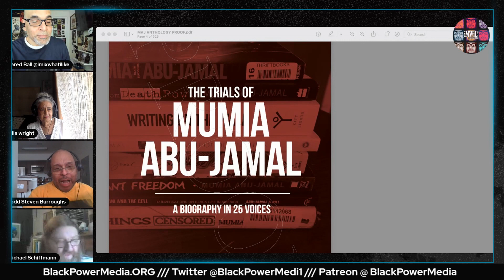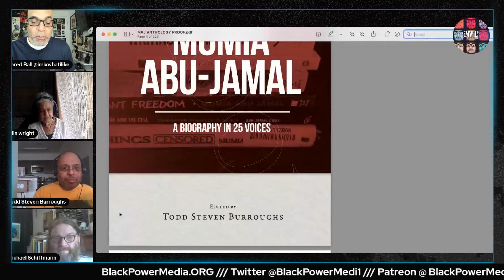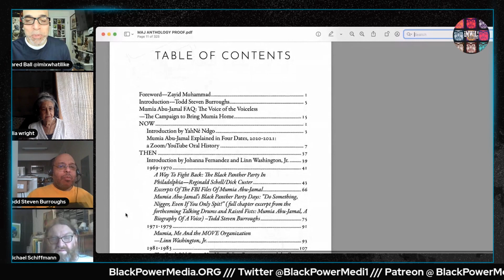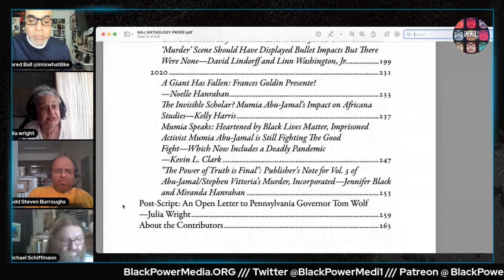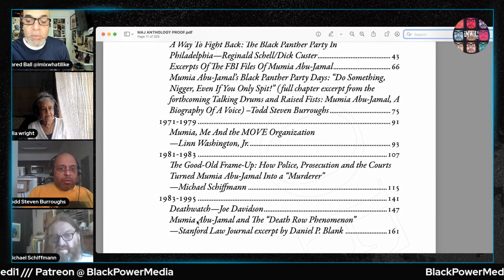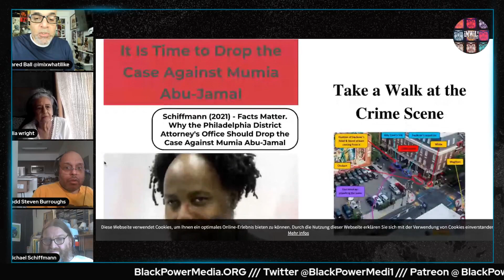NEW BOOK! The Trials of Mumia Abu-Jamal in 25 Voices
Dr. Todd Steven Burroughs and other contributors to The Trials of Mumia Abu-Jamal join us.

The Trials of Mumia Abu-Jamal in 25 Voices edited by Dr. Todd Steven Burroughs

More from Dr. Burroughs